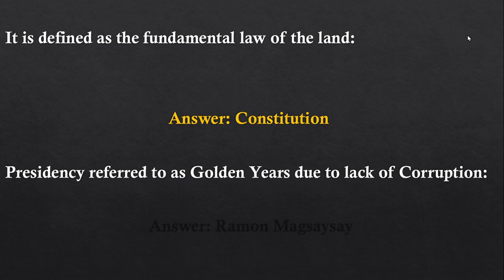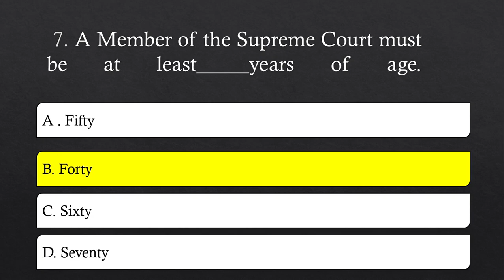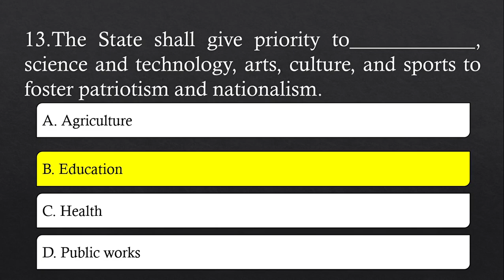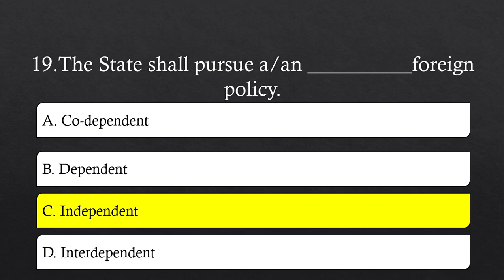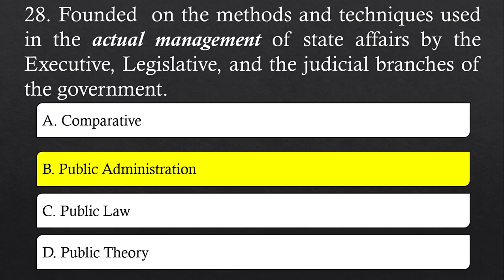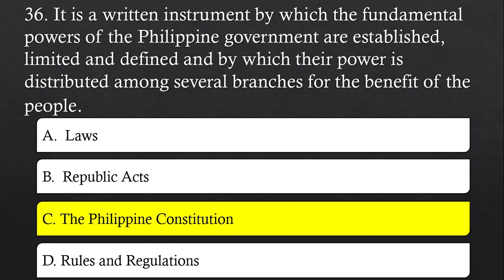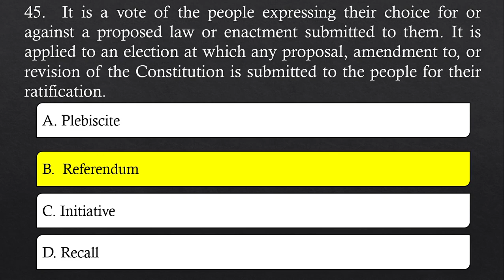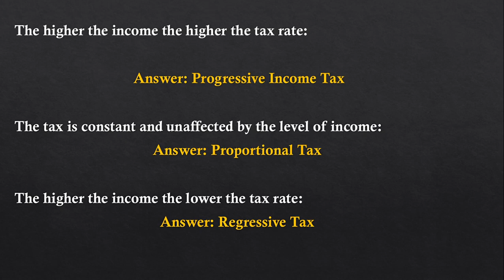LET REVIEW (Lecture 4) SOCIAL STUDIES/POLITICAL SCIENCE/PHILIPPINE CONSTITUTION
Philippine Constitution is our basis for the validity of our answers. If you plan to take the LET exam 2023 this is a very relevant reference you can watch or just listen . Answers are being explained in a detailed manner with legal basis.